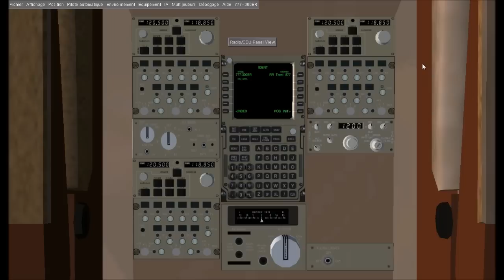FlightGear Rome to Paris CDG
Vol entre Rome Fiumicino et Paris-Charles-de-Gaulle sur le simulateur FlightGear avec des ajouts sonores réel !